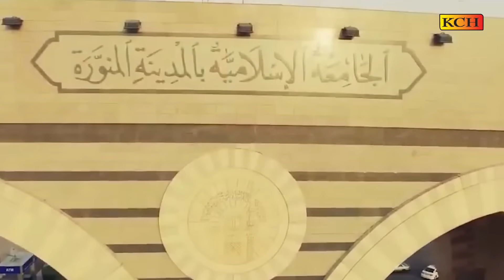New Naat Shrif 2019 || Lagg Gya Visa Madiny Da || Aslam Saeedi ویزا مدینے دا بہت ہی کمال کا نیا کلام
TITLE : Lagg Gya Visa Madiny Da
VOICE :  Aslam Saeedi
LABEL : KCH